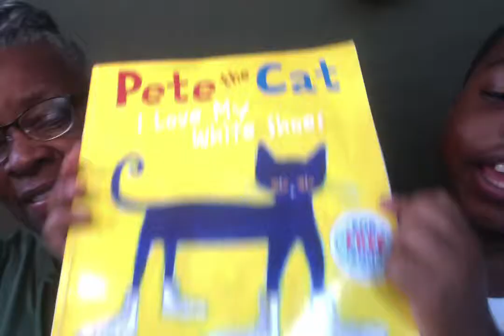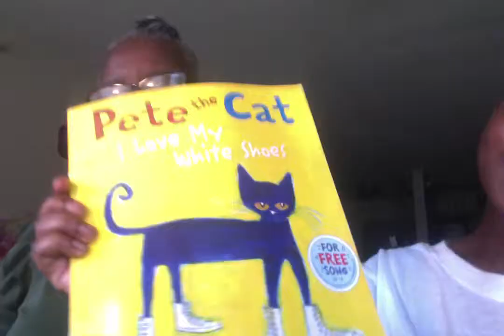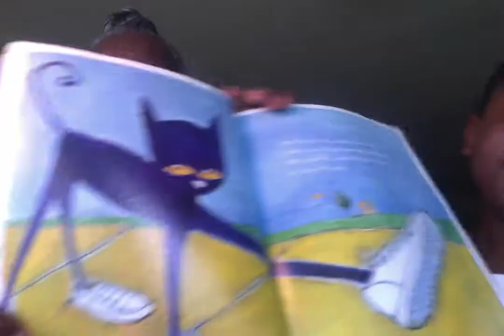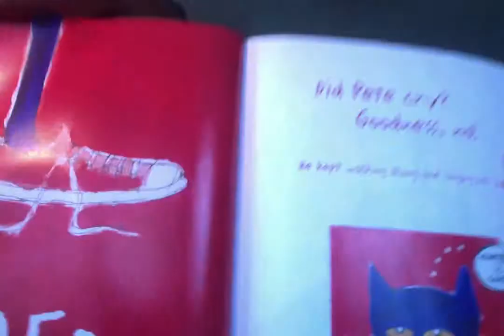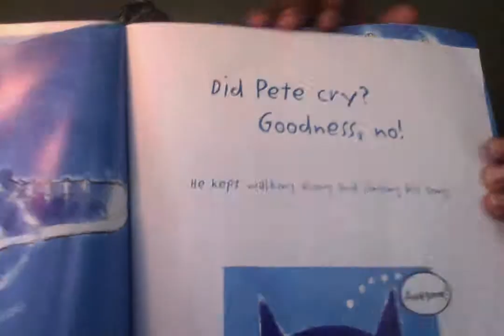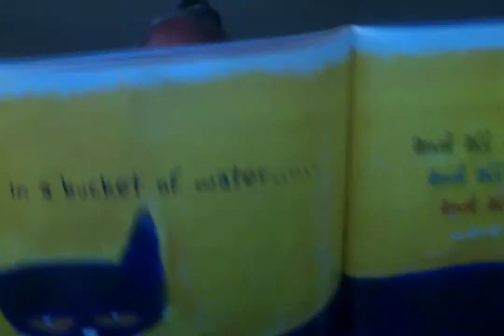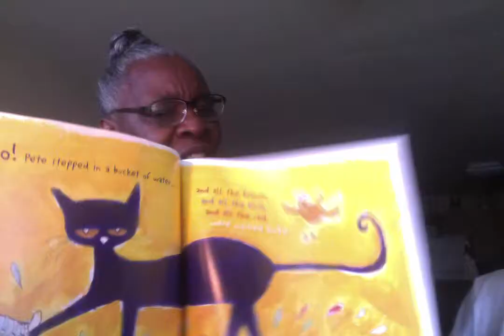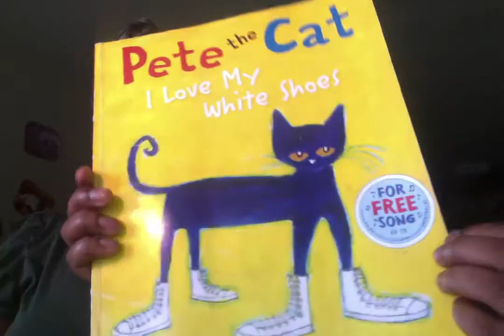SUMMER FUN!!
This was so much fun! My Grandson reading Pete The Cat by Eric Litwin (aka Mr. Eric), Art by James Dean. My Grandchildren loved it
thank you Mr. Eric & Mr. Dean for creating this book it is a real page turner! REMEMBER: IT ONLY TAKES "ONE" TO INSPIRE "ONE" TO BE "ONE" DERFUL!.